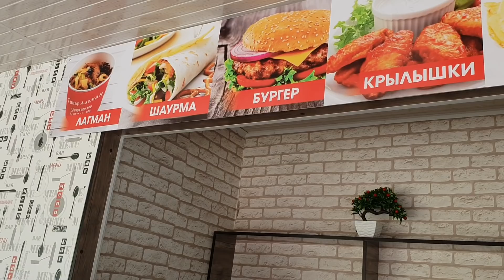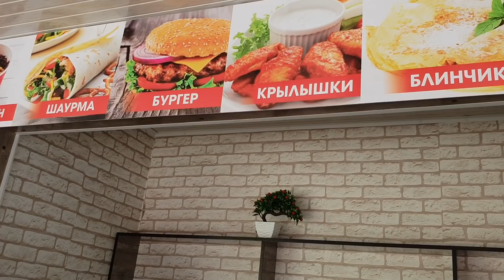ТЫНАРДАН СУПЕР ЖАҢЫЛЫК СРОЧНО КӨР